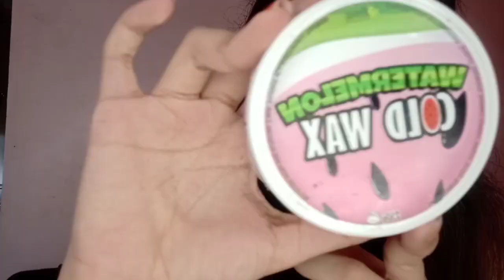HASSLE FREE COLD WAX AT HOME?! Esme Organics to the rescue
Hi guys! This is me again, Clarisse :)

Edit: Php 49 PESOS NA LANG SIYA GUYS OMG
Product featured:
Esme Organics' Cold Wax - Watermelon & Aloe Vera (Php 49)

This is a must-have especially now that waxing salons or stations are still closed, this is really helpful to remove the unwanted hairs on our underarms. Again, this is pretty normal for girls to have it.

Other products used:
- Sunglow Tinted Sunscreen
- Vice Cosmetics Gandoll Brow Set
- Vice Cosmetics Contour (Porshur)
- Sunnies Face Fluffmate in Bday (Lips)
- Sunglow Sun Mist
- L'Oreal Paris Lash Paradise Mascara
- Colourette's Colourtint in Ava (Cheeks)